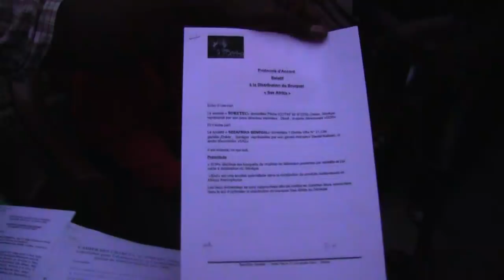EXT MOUSSA DIOP WF